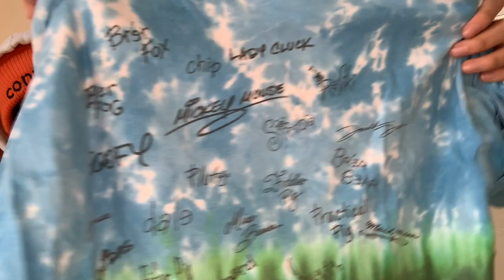私の宝物を紹介するね💖🌈キャピ